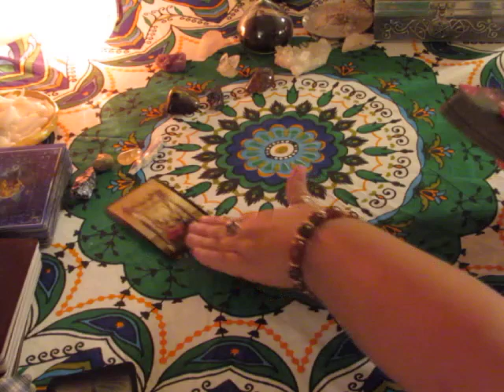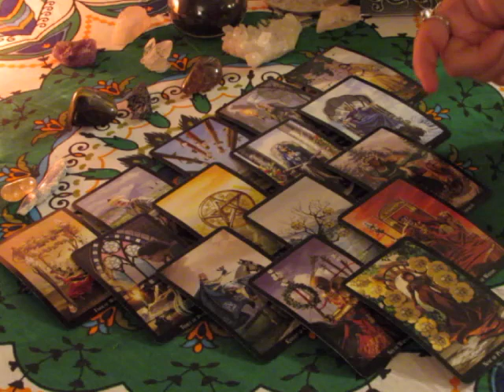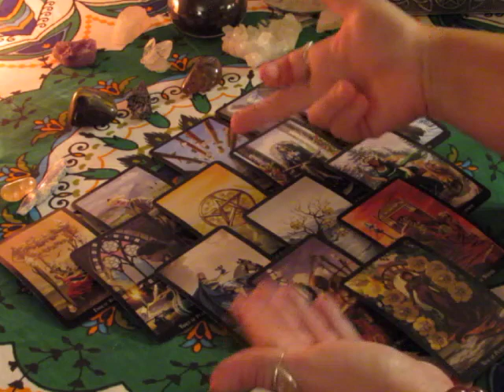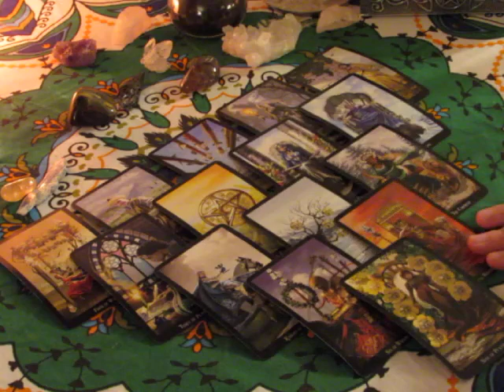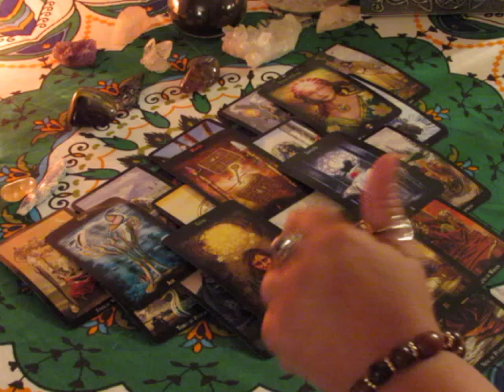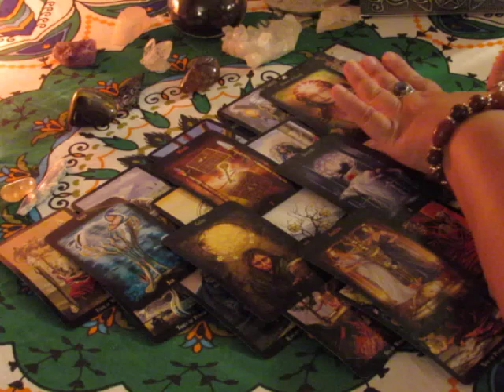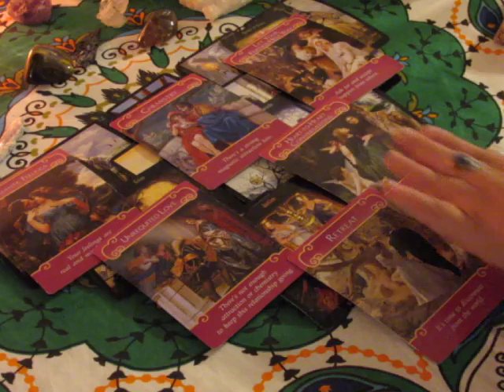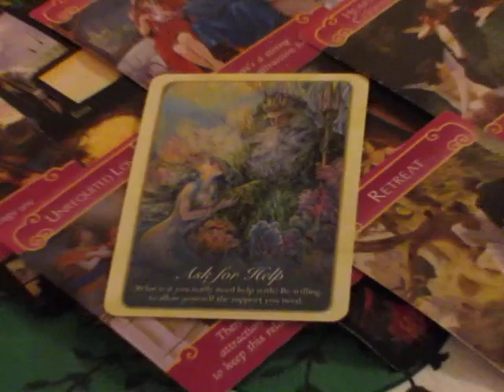~Gemini~September 25th to October 1st Weekly Tarot Reading~ Do you need a Vacation?~